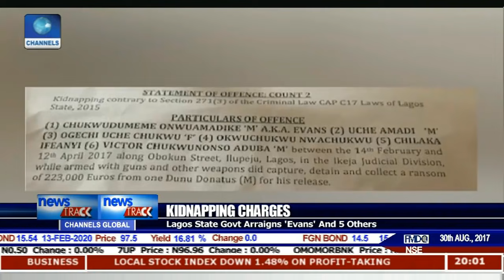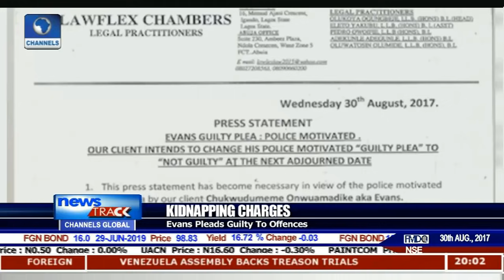Alleged Kidnapping: LASG Arraigns 'Evans' And 5 Others